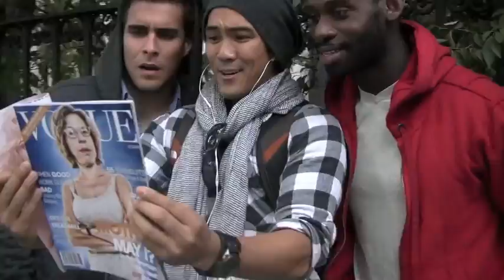#7 THE PAYBACK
BILLY GREEN. Starring (in order of appearance): Wesley Taylor, Morgan James, Samantha Sturm, Patrick Prudent, Matt del Rosario, josh Segarra, Stark Sands, Meghann Fahy, Dave Brown, Zachary Booth, Melissa McNerney, Joey Taranto, Kelli Barrett, Phoebe Strole, Dr. Karen Thornton MD, Brennan Brown, Mitchell Jarvis, Matt DeAngelis, Paris Remillard, Gideon Glick, Matteo Eckerle, Kevin Chamberlin, and Jackie Hoffman.

Written by Wesley Taylor, Directed by Mitchell Jarvis
Edited by Mitchell Jarvis and Wesley Taylor

"Some LA N s" by Dr. Dre